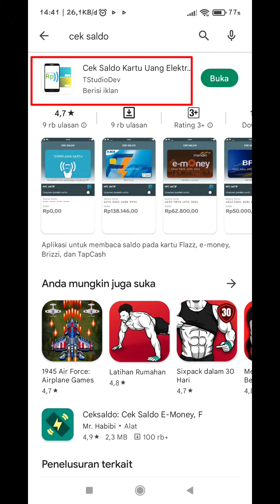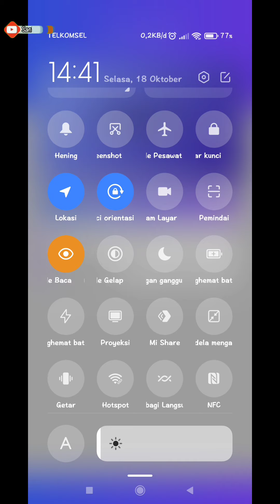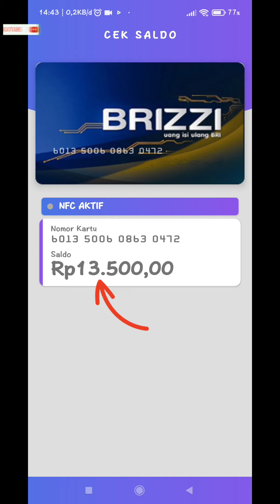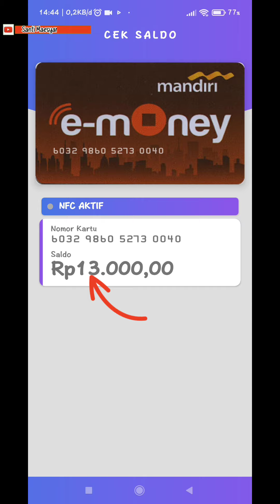Cara Cek Saldo Uang Elektronik di Hp || cara melihat saldo uang elektronik lewat Hp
cara cek saldo uang elektronik seperti e toll e money brizzi tapcash flazz bca menggunakan HP andoid hanya dalam 1 aplikasi

link download aplikasi cek saldo kartu uang elektronik untuk semua kartu

cara cek saldo kartu tol lewat HP android
cara cek saldo kartu tol lewat HP NFC
cara cek saldo E-Toll di HP android
cara cek saldo kartu uang elektronik di HP android
cara cek saldo e-toll lewat hp
cara cek saldo E-Toll flazz bca lewat HP android
cara cek saldo E-Toll flazz bca di HP android
cara cek saldo e toll card di HP NFC
cara cek saldo e toll card di HP xiaomi
cara cek saldo e toll card di HP sharp
cara cek saldo e money BTN di HP android
cara mudah cek saldo uang elektronik melalui HP android
cara mudah cek saldo uang elektronik melalui android
cara mudah cek saldo kmt di HP android
cara mudah cek saldo flazz bca di HP android
cara mudah cek saldo brizzi di HP android
cara mudah cek saldo e money di HP android
cara mudah cek saldo e toll di HP android
cara mudah cek saldo tap cash di HP android
cara cek saldo e money di HP xiaomi redmi note 10s
cara cek saldo e toll di HP xiaomi redmi note 10s
cara cek saldo flazz bca di HP xiaomi redmi note 10s
cara cek saldo brizzi di HP xiaomi redmi note 10s
cara cek saldo tapcash di HP xiaomi redmi note 10s
cara cek saldo e money di HP sharp aquos c10
cara cek saldo e toll di HP sharp aquos c10
cara cek saldo flazz bca di HP sharp aquos c10
cara cek saldo brizzi di HP sharp aquos c10
cara cek saldo tapcash di HP sharp aquos c10
cara melihat saldo kartu tol lewat HP android
cara melihat saldo kartu tol lewat HP NFC
cara melihat saldo E-Toll di HP android
cara melihat saldo kartu uang elektronik di HP android
cara melihat saldo e-toll lewat hp
cara melihat saldo E-Toll flazz bca lewat HP android
cara melihat saldo E-Toll flazz bca di HP android
cara melihat saldo E-Toll brizzi lewat HP android
cara melihat saldo E-Toll brizzi di HP android
cara melihat saldo e-money mandiri lewat HP android
cara melihat saldo E-money mandiri di HP android
cara melihat saldo e money di HP xiaomi redmi note 10s
cara melihat saldo e toll di HP xiaomi redmi note 10s
cara melihat saldo flazz bca di HP xiaomi redmi note 10s
cara melihat saldo brizzi di HP xiaomi redmi note 10s